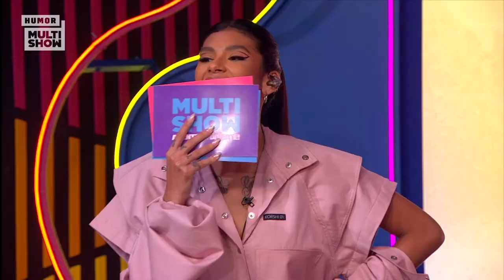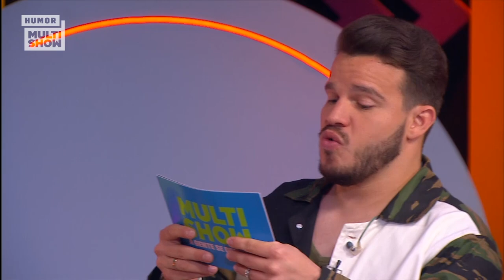MATHEUS FERNANDES DÁ DICAS DE COMO FAZER AMOR NO BALANÇO DA REDE | Pocahs Ideias | Humor Multishow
Altas Loucurinhas no PocahsIdeias de hoje! 🤩 Será que Pocah e Matheus Fernandes responderam tudo ou tiveram que encarar os quitutes do TVZ?